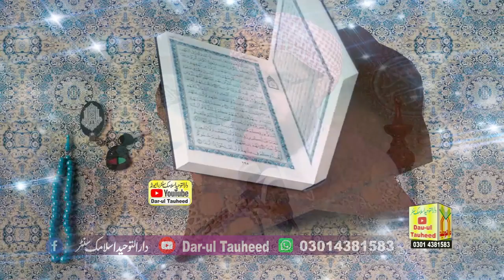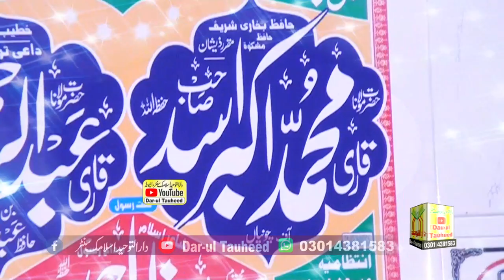Shan e Quran By Molana Abdul Rahman Sheikhupuri Topic شان قرآن Dar ul Tauheed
مولانا عبدالرحمٰن شیخوپوری
عنوان شان قرآن
بمقام جامع مسجداہل حدیث 16چک برکی ضلع قصور
دارلتوحیداسلامک سنٹررائیونڈ
عبدالحمیدمحمدی
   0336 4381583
Dar-UL-Tauheed Islamic Studio
Dar-ul-Tauheed-cd
Dar-ul-Tauheed Islamic cd Center Raiwind
Tauheed
Raiwind Ijtimah
raiwind markaz
Dar-ul-Tauheed TV